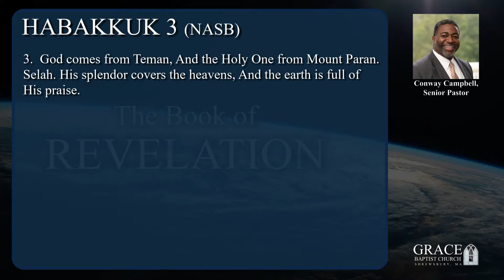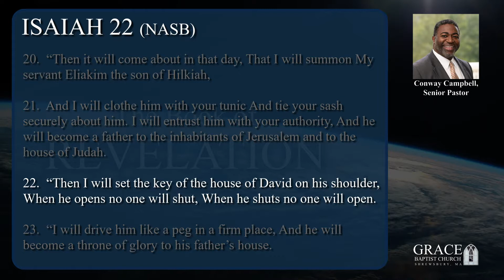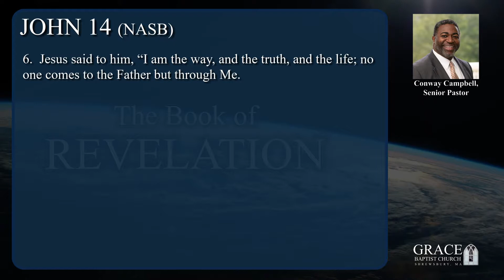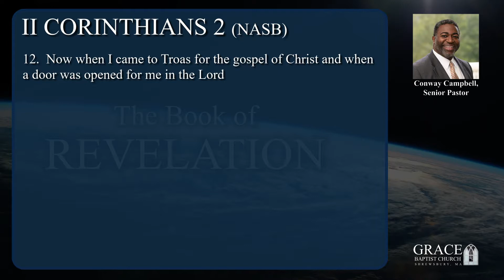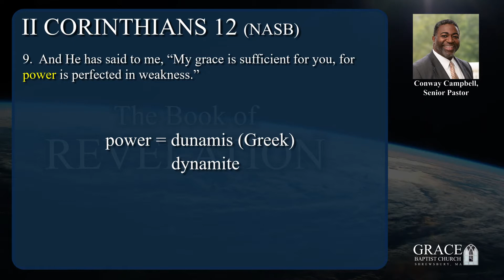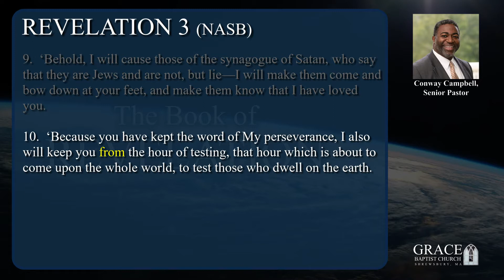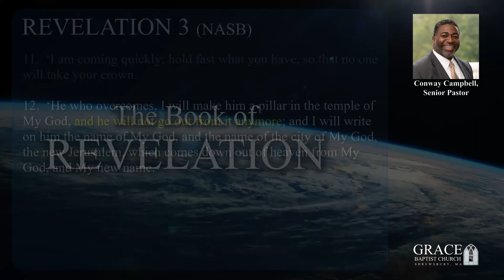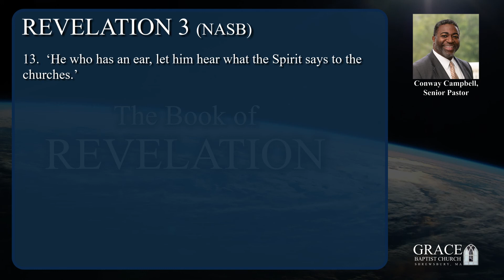THE CHURCH OF THE OPEN DOOR (REVELATION 3:7-13)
Philadelphia is the sixth church recognized by Jesus and praised for keeping the word of perseverance.

Through this church's efforts we gained the understanding that if we too persevere, we will be withheld from His our of testing on this earth, and receive His name written upon us.

Join us as Pastor Conway Campbell continues his expository sermon verse by verse on the book of Revelation examining the sixth lampstand (church) the apostle John writes to while imprisoned on the isle of Patmos.

Included verses:
ISAIAH 40:25
ISAIAH 43:15
HABAKKUK 3:3
ISAIAH 6:2-3
REVELATION 4:8
I PETER 1:15
JOHN 14:6
ISAIAH 22:20-23
I CORINTHIANS 16:9
II CORINTHIANS 2:12
COLOSSIANS 4:3
II CORINTHIANS 12:9
MATTHEW 10:22
I CORINTHIANS 16:9
I THESSALONIANS 1:10
REVELATION 21:2
REVELATION 19:12

Video produced using the following:
[Dell XPS 8930],
[Davinci Resolve 15 BETA]